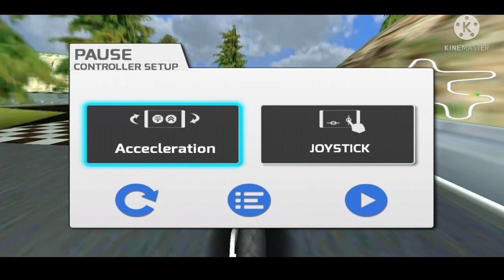WRONG WAY! | Real Bike Racing | Ep 6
✔️Ok! . . . Viewers, it's me Rhian Gamer PH or Rhian PH here. Wrong Way!😱

THIS IS YOUR FRIEND RHIAN.
FROM THE YOUTUBE CHANNEL
NAMED RHIAN GAMER PH.